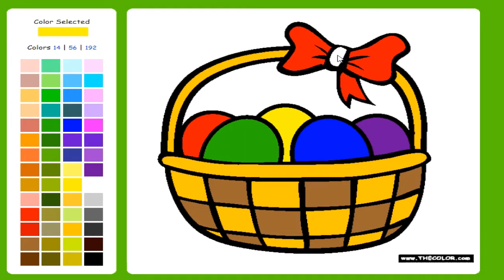Coloring easter basket | Coloring pages for kids | Çocuklar için boyama | uşaqlar üçün rəngləmə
Coloring easter basket
Coloring basket
Coloring pages for kids
Coloring by numbers
Çocuklar için boyama
Uşaqlar üçün rəngləmə
Boyama sayfaları
Learn numbers
Learn colors